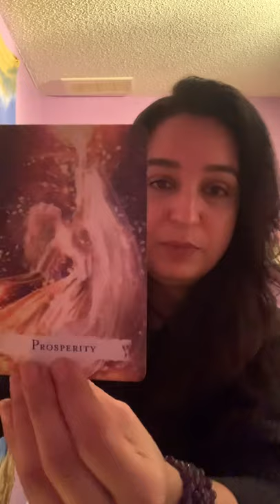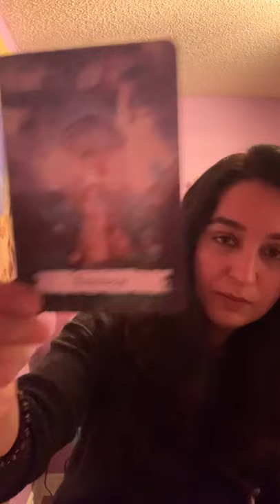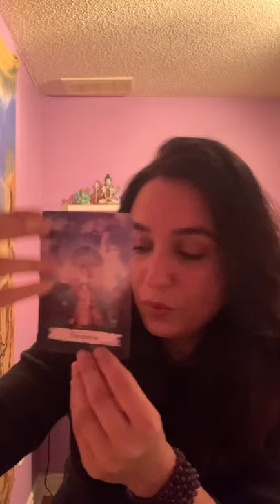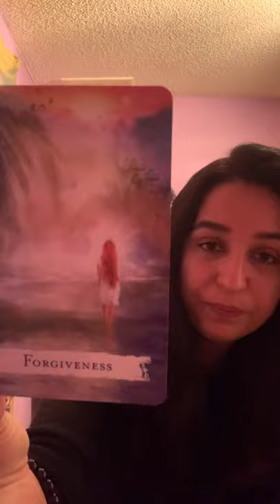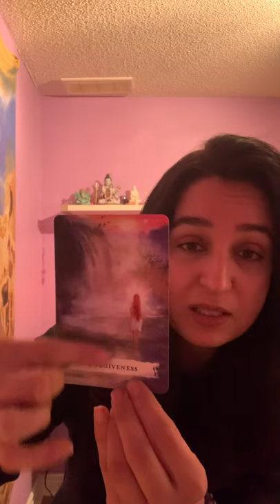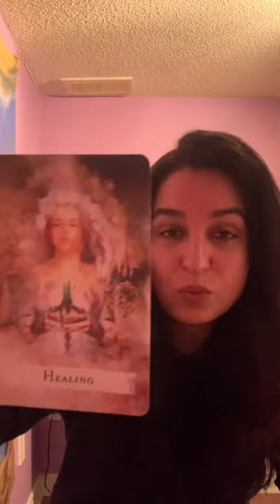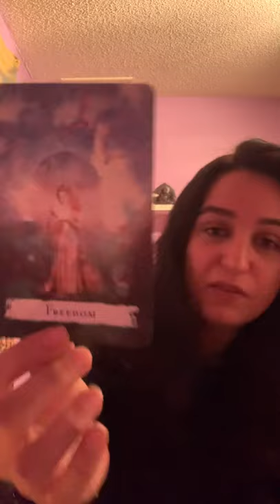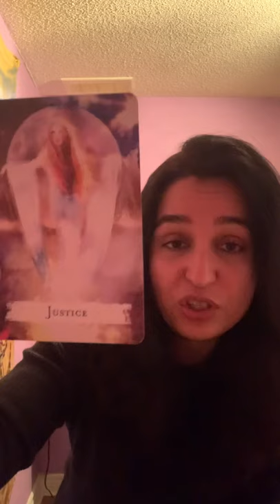Weekly Reading 30th November - 6th December 2020